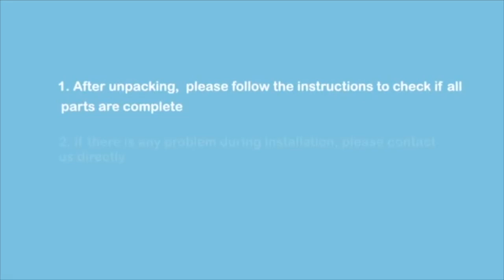Cat Tree Playhouse S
Your cats will love having a Dedicated Place at home to make their own.

Obesity:
Chronic lack of exercise will lead to obesity, which will affect the healthy lifespan of cats.

Break furniture:
Reduce the number of cats that make a mess of the house by crawling up and down on cat tree.

Territory:
Help the cat stretch its body and clean dirt under its nails, leaving marks and scents to mark territory.

Warm Note:
1) Recommend for Average Cats small cats and Kittens.
2) Place the cat tree on a flat floor against wall corner. Avoid humidity.
3) Keep children away from the cat tree.
4) We recommend you secure this tower to the wall with the anti-toppling fittings included.

PLEASE READ:

Once I have received your message and determined you are the proper owner of this content I will have it removed, no drama at all.